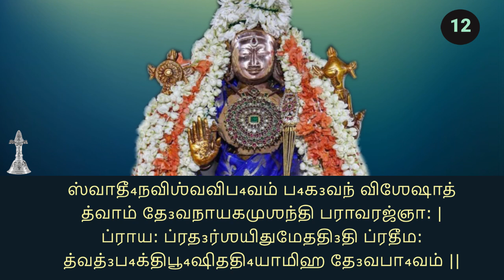Slokam 12 Sri Devanayaka Panchasat by Sri UVe Alathurai Siruvalur Setlur Dr.Sreeram Jaganathan Swami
Swami Vedanta Desika's Sri Devanayaka Panchasat.

Slokam 12:
ஸ்வாதீ₄நவிஶ்வவிப₄வம் ப₄க₃வந் விஶேஷாத்
த்வாம் தே₃வநாயகமுஶந்தி பராவரஜ்ஞா꞉ |
ப்ராய꞉ ப்ரத₃ர்ஶயிதுமேததி₃தி ப்ரதீம꞉
த்வத்₃ப₄க்திபூ₄ஷிததி₄யாமிஹ தே₃வபா₄வம் ||